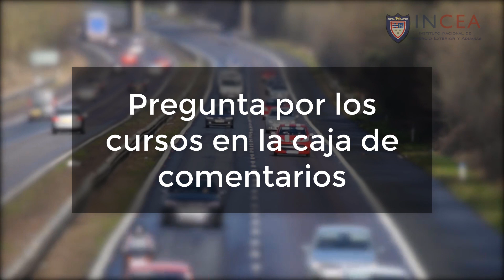10 Empresas de Transporte Más Importantes de México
¿Sabes por qué es tan importante el transporte terrestre de carga en el país?

El transporte de carga en México aporta 3.5% del PIB, es decir, de cada 100 pesos de la industria nacional, aproximadamente 4 pesos están relacionados con el transporte de carga terrestre.

Si eres nuevo en el mundo del comercio exterior o te interesa este tema, te invitamos a nuestros cursos y capacitaciones

Recuerda que también capacitamos al personal de tu empresa, pide más información en los comentarios.

¿Eres de Perú, Venezuela, Colombia y te interesaría saber más del comercio exterior?

Búsquedas relacionadas
- Transporte terrestre en México
- Servicios de una empresa de transporte
- Importancia del transporte terrestre
- Transporte terrestre de mercancías